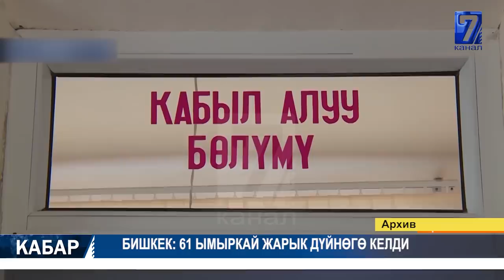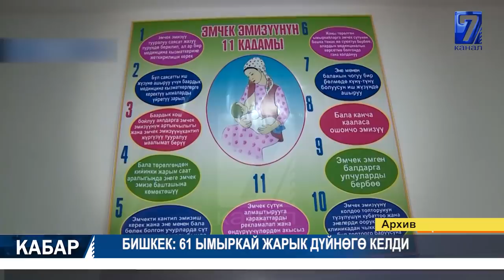МИЛИЦИЯ АСМАНГА ОК АТТЫ 18.05.2020 ТҮШКҮ КАБАР 15:00